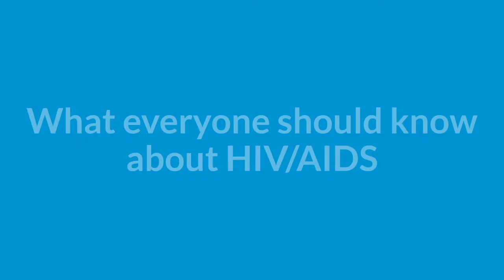GCSOM PRIDE presents: What to know about HIV/AIDS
PRIDE (Physicians Representing Inclusivity, Diversity, and Equality) at Geisinger Commonwealth School of Medicine would like to help facilitate conversations around HIV and AIDS.